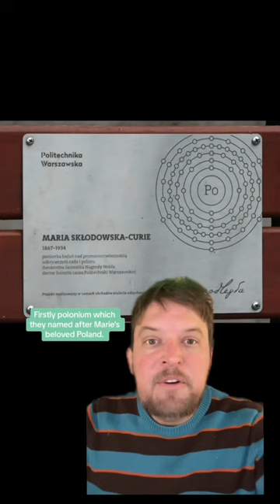Marie & Pierre Curie!